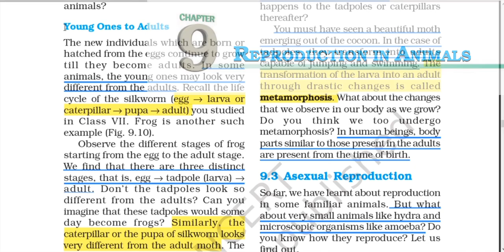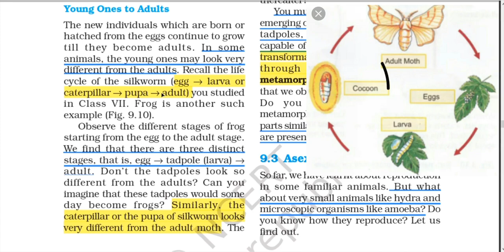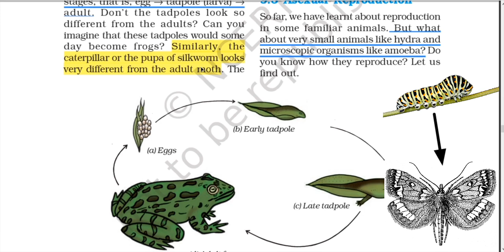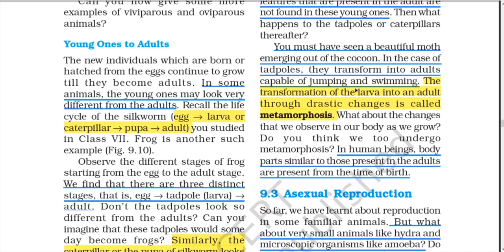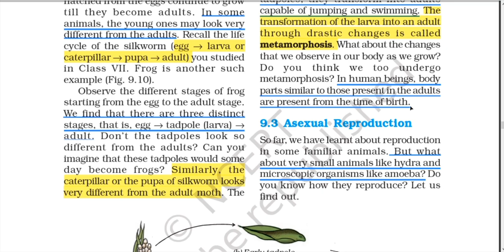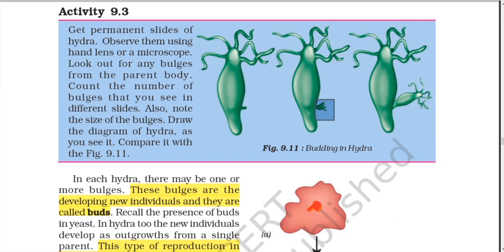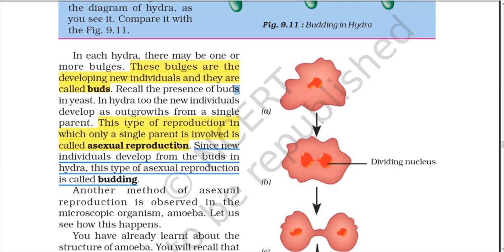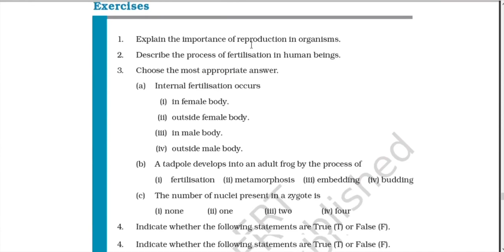Class 8th Science NCERT || Ch 9 : Reproduction In Animals | Hindi Explanation | (Part-4)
Part-3

Part-4

Part-2